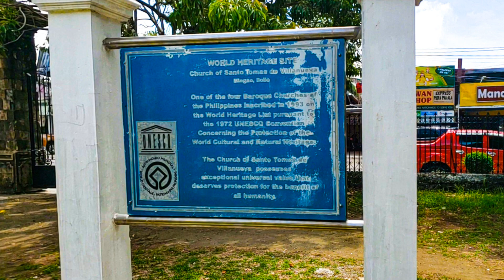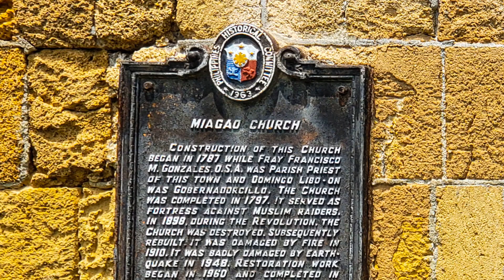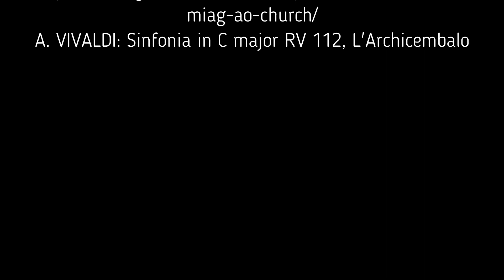Miagao Church, intricate Filipino carvings depicting religious icons.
The Miagao Church also known as the Santo Tomás de Villanueva Parish Church is a Roman Catholic church located in Miagao, Iloilo, Philippines.